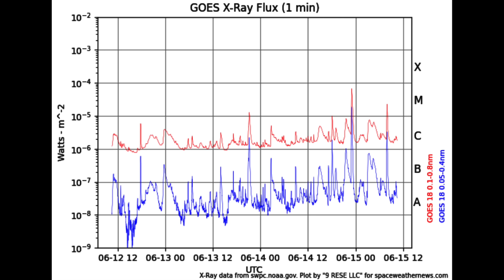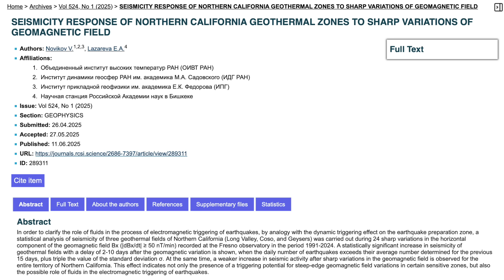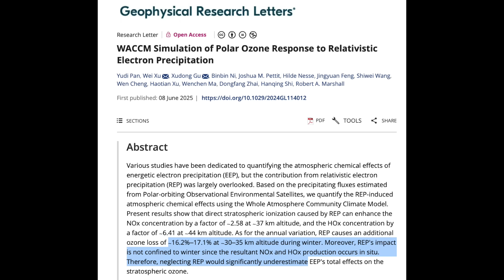Solar Flares, Solar Storm Impact on the Heart/Quakes/Ozone| S0 News Jun.15.2025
(The only publication of its kind)